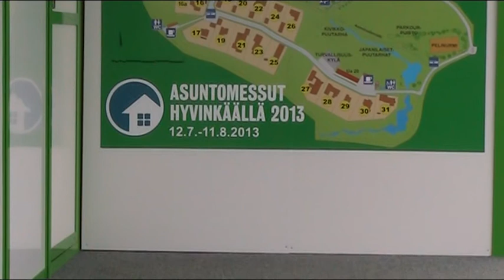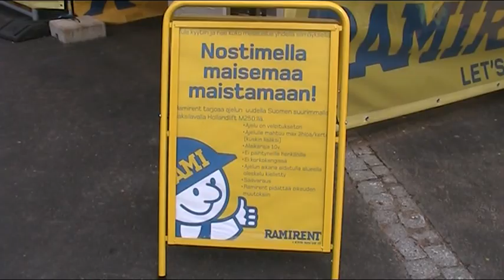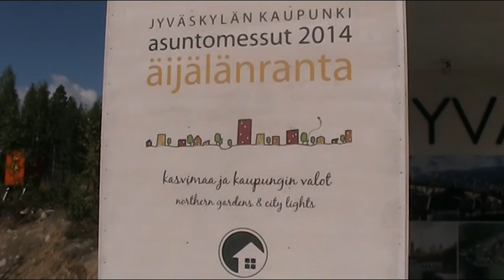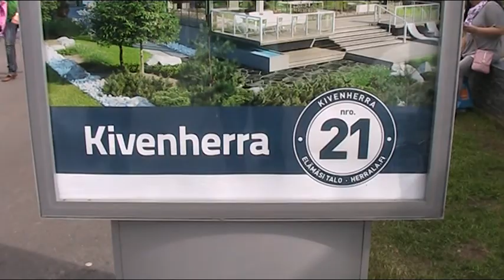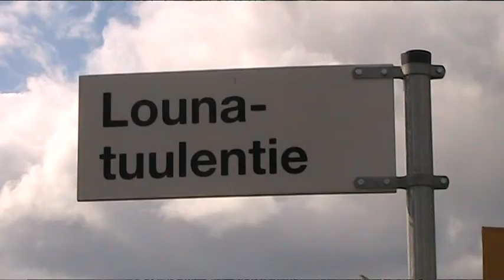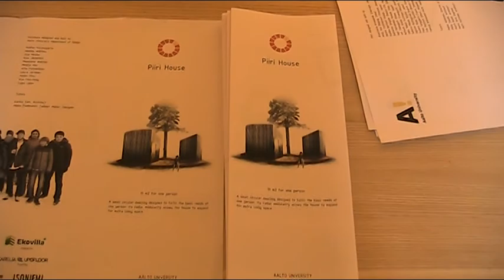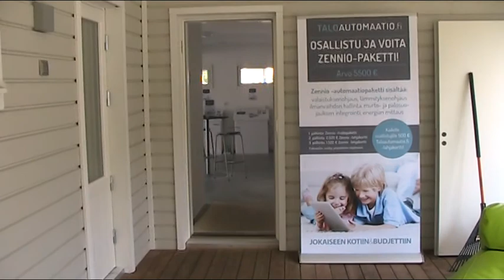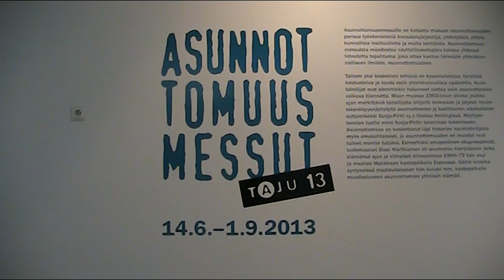Hyvinkään asuntomessut 2013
Kuvattu Hyvinkään asuntomessuilla 2.8.2013. Videossa katsellaan messualuetta 25 metrin korkeudelta, istutaan "messujunassa" sekä kierrellään jalkaisin.Messujen pienin talo 1 huone, keittiö ja varasto. Muutamat messujen esittelijät kertovat asunnoista. Hyvinkään kaupungin pisteessä kerrotaan miksi Hyvinkäälle kannattaa muuttaa : )